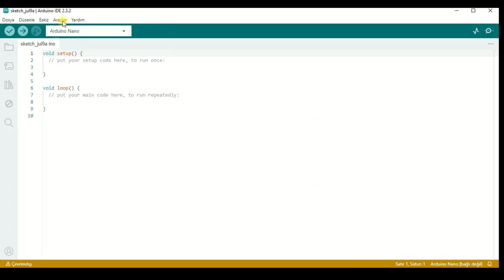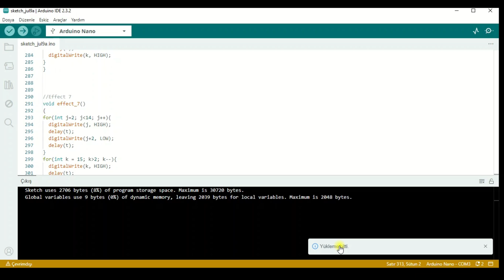Arduino Nano Led Chaser Light Project / Led Effect Project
⚜️Sizlerde Gerber dosyasını kullanarak orijinal bir pcb yaptırmak isterseniz aşağıdaki bağlantıya tıklayarak ücretsiz bir şekilde pcbway sitesine üye olabilirsiniz.⚜️

🔻 PROJE GENEL BİLGİ 🔻

📝 Bu projede Arduino Nano kullanarak toplamında 12 adet Led ile güzel bir LED efekt devresi hazırlamış olduk. Detaylı bilgiler aşağıda yer almaktadır.

⚠️ Kanalımın Daha Çok Kitleye Ulaşabilmesi İçin, Kanal veya Video Linkini Diğer Sosyal Mecralarda Paylaşarak Bana Destekçi Olabilirsin. Eğer Bir Bağış Yapmak İsterseniz de Ücretli Üyelik Satın Alarak, Kanalımda Ünvan Kazanmış Olursunuz...